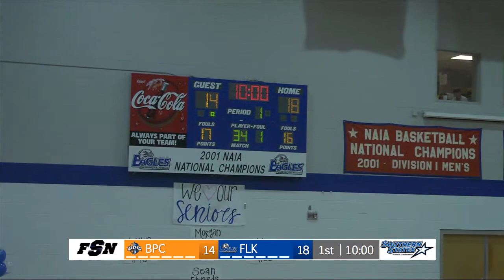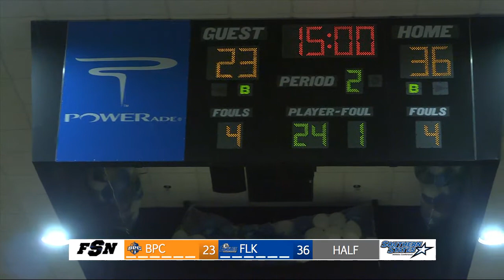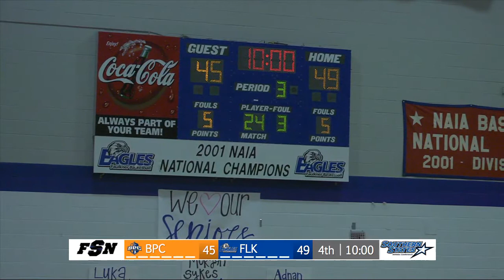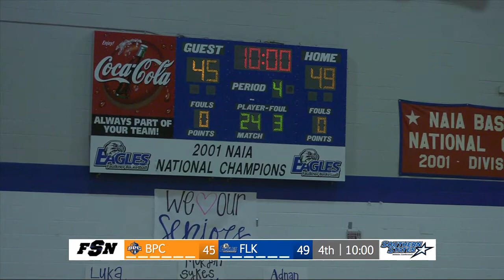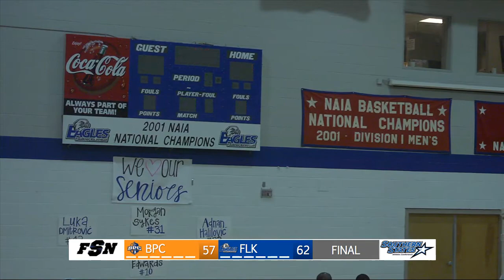Faulkner v Brewton-Parker (Women's Basketball)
The Lady Eagles host the Barons in an SSAC contest on senior day and homecoming.